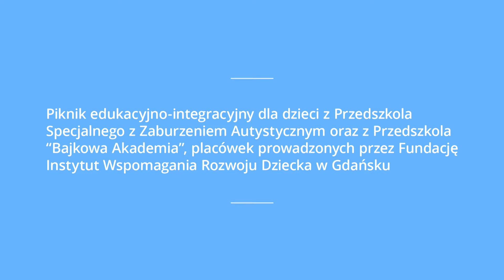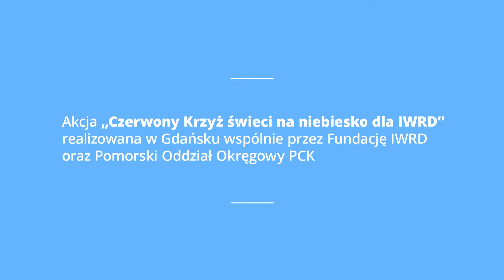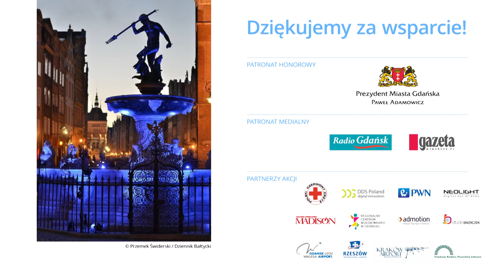IWRD - 2 kwietnia 2015 r. - Światowy Dzień Świadomości Autyzmu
Relacja z obchodów Światowego Dnia Świadomości Autyzmu organizowanych przez Fundację Instytut Wspomagania Rozwoju Dziecka w Gdańsku w dniu 2 kwietnia 2015 roku.

❤️ Jeśli to, co robimy i jak robimy uważasz za ważne, to możesz nas wesprzeć.
Nr konta: Bank PKO BP 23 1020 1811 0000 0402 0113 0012

Znajdziesz nas w tych miejscach

⏰ Platforma edukacyjna kwadrans dla terapii - Chcesz skutecznie pomagać i szukasz rzetelnego źródła wiedzy? To miejsce dla Ciebie!

👍 Spodobał ci się ten film? Jeśli tak to zachęcamy do obejrzenia innych filmów na naszym kanale podzieliliśmy je na następujące Playlisty:

⬇️ O nas
Instytut Wspomagania Rozwoju Dziecka - Fundacja która od 2006 roku wszechstronnie pomaga dzieciom z autyzmem oraz ich rodzinom.
Kadrę Instytutu stanowią wysoko wyspecjalizowani terapeuci, a trenerzy to osoby z wieloletnim doświadczeniem w pracy z dziećmi z autyzmem, które odbyły wielomiesięczne staże w USA.
Prowadzimy działalność terapeutyczną, edukacyjną i badawczą, wykorzystując najnowsze metody naukowe. Ponadto szkolimy specjalistów z kraju i z Europy oraz pomagamy w tworzeniu podobnych placówek w Polsce i za granicą. We współpracy z Uniwersytetem Gdańskim organizujemy sympozja naukowe, które cieszą się bardzo dużym zainteresowaniem środowiska specjalistów, naukowców oraz rodziców dzieci z autyzmem. Współpracujemy także z Politechniką Gdańską, Gdańskim Uniwersytetem Medycznym oraz z Uniwersytetem Mikołaja Kopernika w Toruniu.

Fundacja Instytut Wspomagania Rozwoju Dziecka w Gdańsku
"Pomagamy i uczymy pomagać"
ul. Malczewskiego 139
80-114 Gdańsk